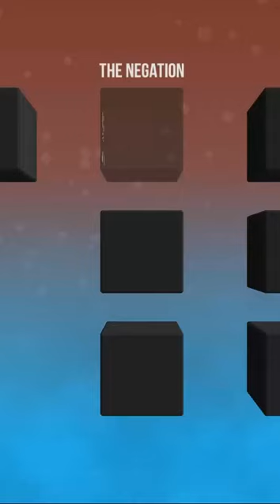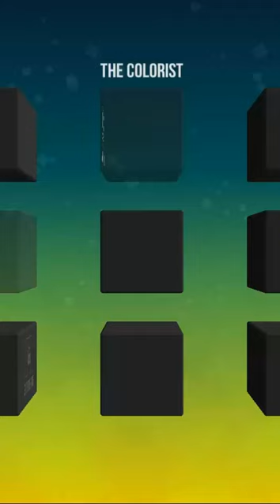Not Not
android